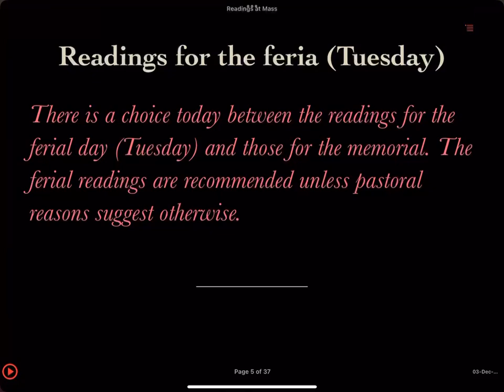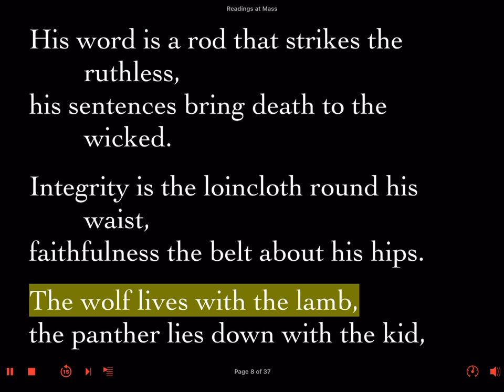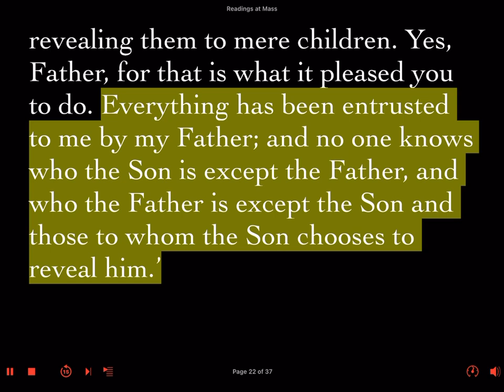Tuesday 3 December 2024 Memorial of St Francis Xavier, Priest, First Reading Daily Mass Lector Prep